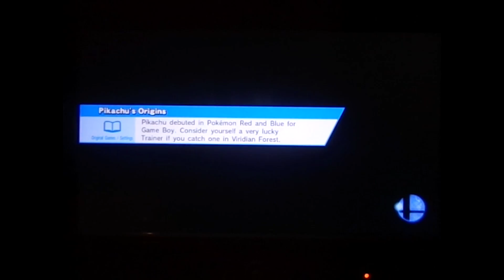Smashing falcons with friends (ssb4 U)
Hi. As you know, Ultimate Marvel Vs. Capcom 3 is not the only game content I'll be putting on my channel so I figured I'd show you how terrible we smash each other as Captain Falcon.

I'm still going to get the capture card soon enough though. If you like, you like. Questions, comments. This & Bye